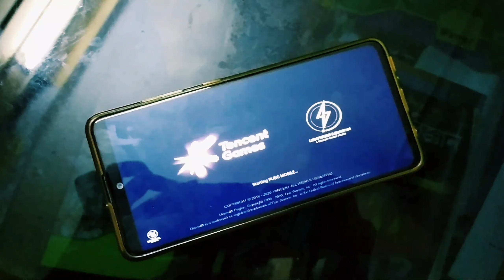|| EK GAME CARRY VAII K NAM ||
So how are you guys how's your quarantine life going as all of you know that , the indian biggest controversy youtube Vs Tiktok and in that carryminati video got deleted due to some reason being carry's fan in this gameplay by assuming enemy's as carry's haters so by killing them i just taking the revenge ... So do like and subscribe guys
Carryminati's fan's

follow us in social